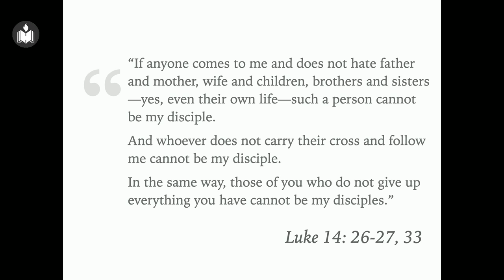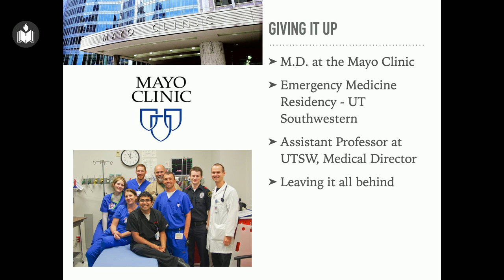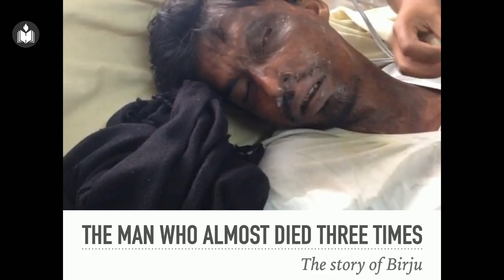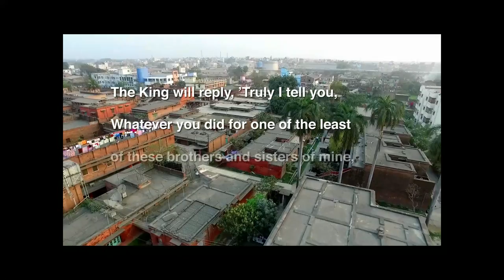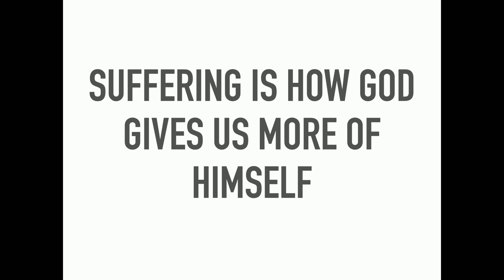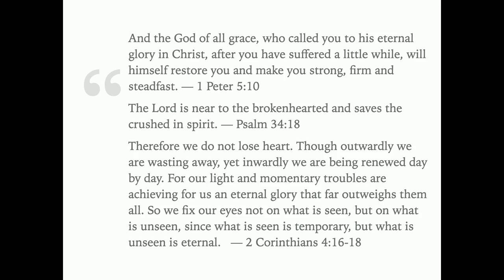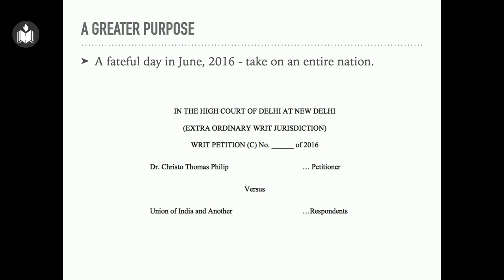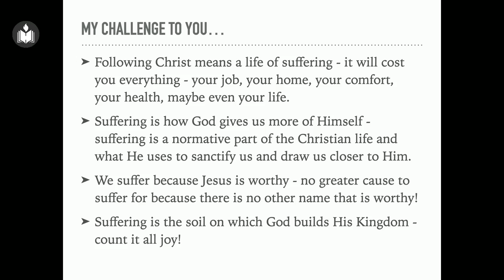The Call to Suffer | Dr. Christo Philip | Ebenezer International Missions & Charities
The Call to Suffer | Dr. Christo Philip | Ebenezer International Missions & Charities | September 14th, 2024